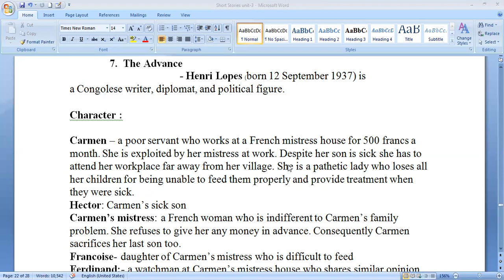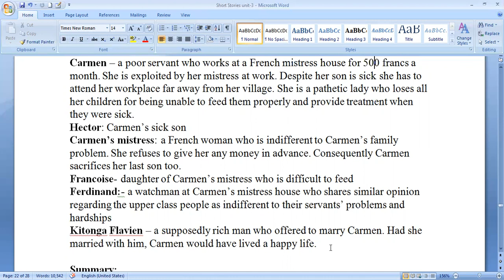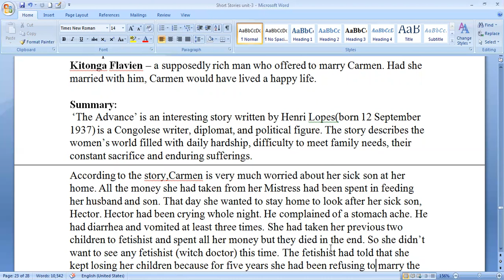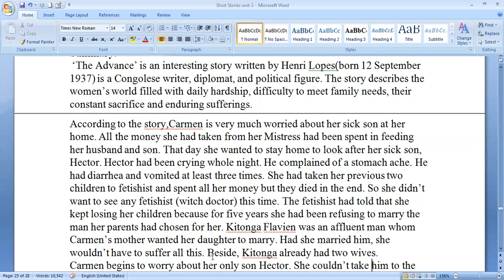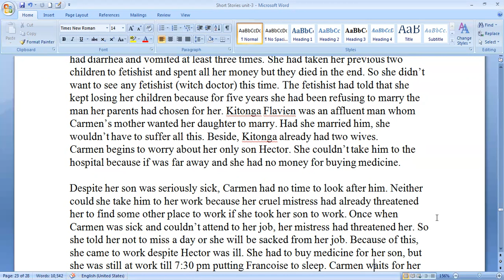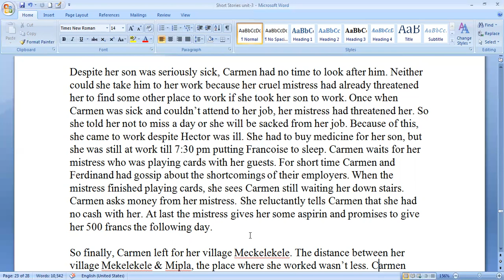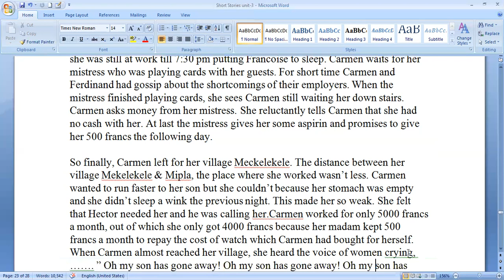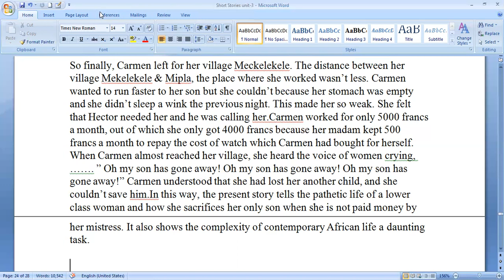B_Ed_Fourth_Year The_Advance Henri_Lopes Short_story Literature_for_Language_Development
'Present video is beneficial for B.Ed 4th  Year Students who are majoring in English Language.The lecture is based on  Literature for Language Development .Unit-3 : Exploring Language through Literary Text:The Advance' by Henri Lopes (born 12 September 1937) is a Congolese writer, diplomat, and political figure.
Characters :
Carmen – a poor servant who works at a French mistress house for 500 francs a month. She is exploited by her mistress at work. Despite her son is sick she has to attend her workplace far away from her village. She is a pathetic lady who loses all her children for being unable to feed them properly and provide treatment when they were sick.
Hector: Carmen’s sick son
Carmen’s mistress: a French woman who is indifferent to Carmen’s family problem. She refuses to give her any money in advance. Consequently Carmen sacrifices her last son too.
Francoise- daughter of Carmen’s mistress who is difficult to feed
Ferdinand:- a watchman at Carmen’s mistress house who shares similar opinion regarding the upper class people as indifferent to their servants’ problems and hardships
Kitonga Flavien – a supposedly rich man who offered to marry Carmen. Had she married with him, Carmen would have lived a happy life.